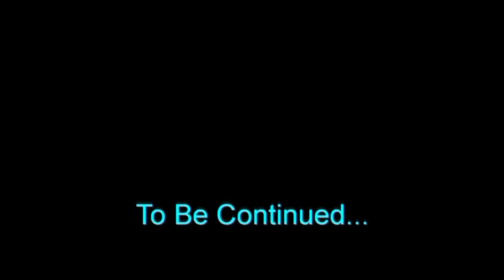Frey - Buddha's Habitat (Nature's Harmony)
Nature's Harmony
Maldives Sunrise - II
Royal Island Resort & Spa Hotel
Baa Atoll.Maldives
Operator,Installation & Sound:By Barber
Camera: Sony HDR-CX560E
Video Editing Software:Pinnacle Studio 16